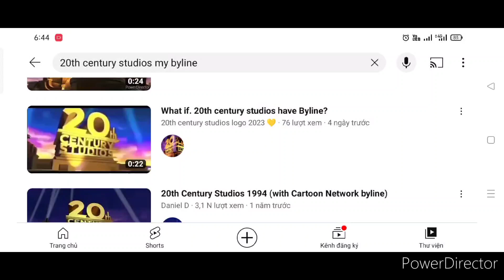What if. 20th century studios have Byline? NSTC